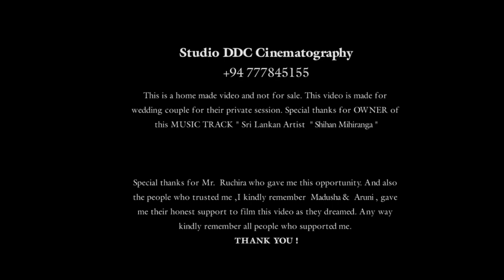MATA JEEWITHEE DUN AADAREE Aruni + madushan Studio DDC Cinematography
Studio DDC Cinematography
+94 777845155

This is a home made video and not for sale.
This video is made for wedding couple for their private session.
Special thanks for OWNER of this MUSIC TRACK ,
 Sri Lankan Artist  " Shihan Mihiranga